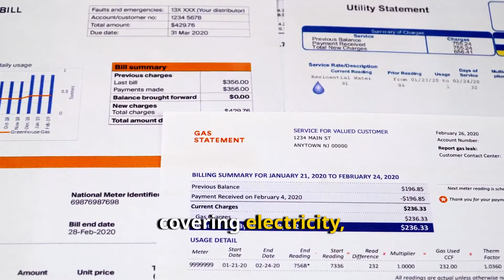Living in Thailand: Expat's Cost of Living Guide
Explore what it's like to live in Thailand as an expat! We break down the costs of housing, utilities, food, transportation, healthcare, and more to give you a complete guide on what to expect. Whether you're moving for work, retirement, or adventure, this video will help you prepare for your exciting new life in Thailand!

References:
Expatistan
Numbeo
Silk Estate